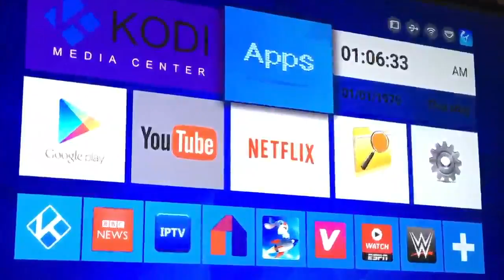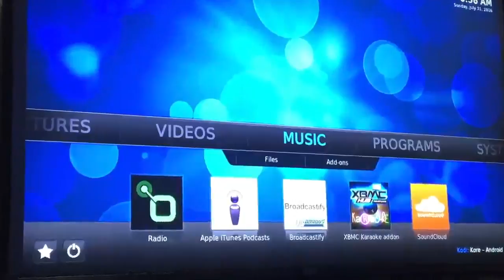EstgoSZ Android Smart TV Box